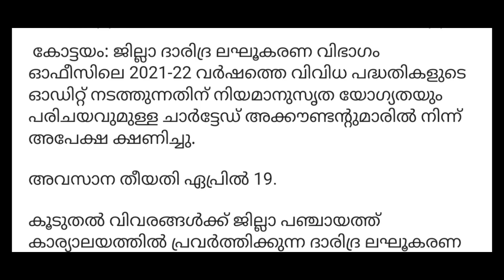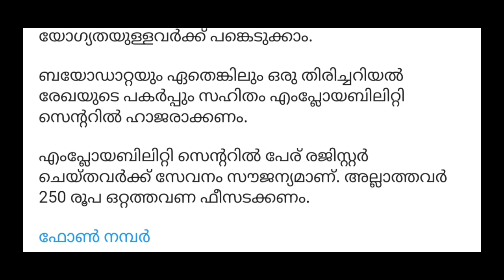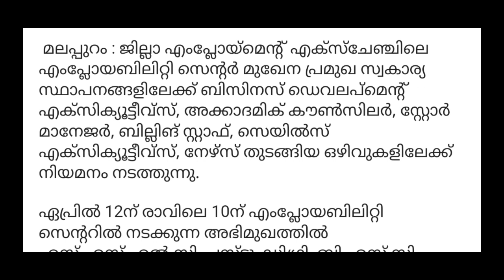എംപ്ലോയ്മെന്റ് വഴി ജോലികൾ | jobs in kerala | jobs in malayalam |kerala jobs today | 5GJOBS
എറണാകുളം ഫർമസിസ്റ് - 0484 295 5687

എറണാകുളം എംപ്ലോയ്മെന്റ് നമ്പർ -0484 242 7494

ചാർട്ടേഴ്‌ഡ് account - 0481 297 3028

5GJOBS/Jobs in kerala/kerala jobs/new jobs/letest jobs/jobs in malayalam/trivandrum jobs/kerala jobs in malayalam/kerala psc jobs/kerala bcom jobs/b ed jobs/b pham jobs/pg jobs/kerala mba jobs/kerala digree jobs/kerala govt jobs/kerala government jobs/jobs 2022/job notification /insurance jobs/stock market jobs/share market jobs/bank jobs/sbi jobs/railway jobs/rrb jobs/iari jobs/Mlm/kerala marketing jobs/letest jobs/kpsc/sales jobs/mobile tecnetion jobs/isro jobs/lpsc jobs/thozilvartha/thozil veethi/jobs in kollam/jobs in banglore/jobs in dubai/jobs in saoudhi/oushadhi jobs/ssc jobs/chsl jobs/job tricks/drdo jobs/cochin shipyard/csl/kiifb/kisdc